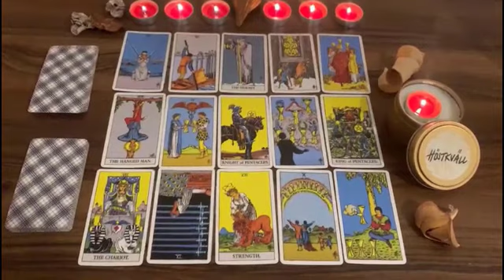TAURUS ♉️ PREPARE FOR WHAT COMES 😱 A DESTINED CONNECTION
Taurus love
Taurus
Taurus 2022
Taurus today